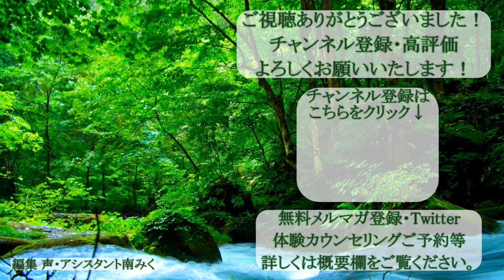恐怖を根本から解決する方法【心理カウンセラー・南ユウタ】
↓こちらから簡単にご登録頂けます↓
※ID検索で友達追加していただくことでも、ご覧になれます＾＾
ID→@suf4622z　【＠もお忘れなく！】

（上記のリンク内からもご登録頂けます）

尼崎カウンセリング研究所　所長
元AC・HSP・HSSの心理カウンセラー・南ユウタです。

完全無料の【自己肯定感を育む、いのち軸メルマガ】登録は
下記のURLからご登録頂けます。

◆尼崎カウンセリング研究所・ホームページ
（毎月３名さま限定の体験カウンセリングも募集中！ビデオ通話カウンセリング可）

◆南ユウタ主宰の癒しのコミュニティ「ゆるメンラボ」